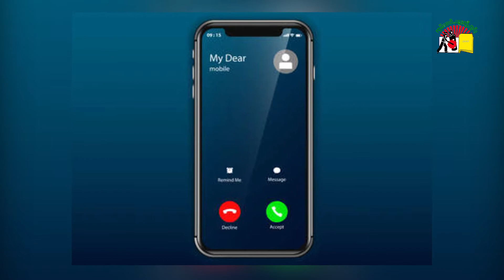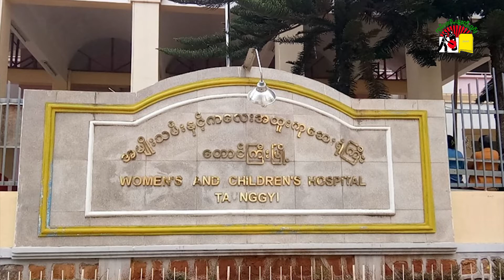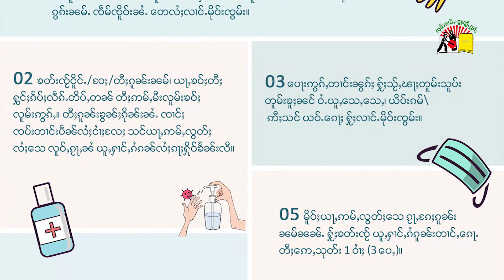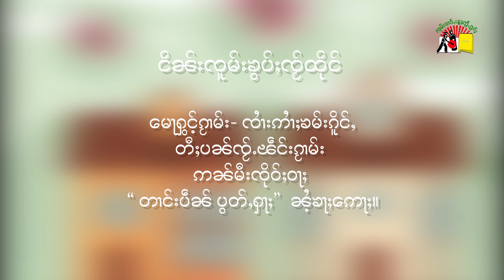ႁူႉတူဝ်ယဝ်ႉမူဝ်ဢူၺ် - ၸိူင်းပွတ်းပၼ်တၢင်းႁူႉၵဵဝ်ႇၵပ်း Covid19